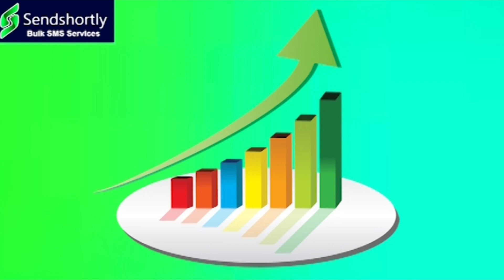సీబీఐ చేతికి ఫామ్ హౌజ్ కేసు I Shanarthi Telangana e-paper